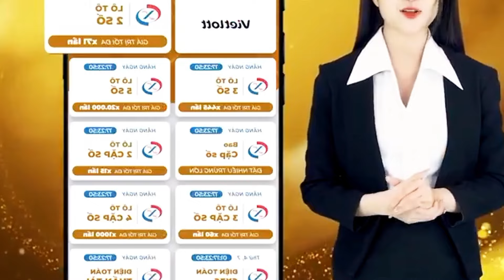Vương gia lầm tưởng vợ mình ngoại tình liền chém hết cả nhà vợ không chùa 1 ai_Siêu phẩm ngôn tình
riview phim hay mỗi ngày 2024